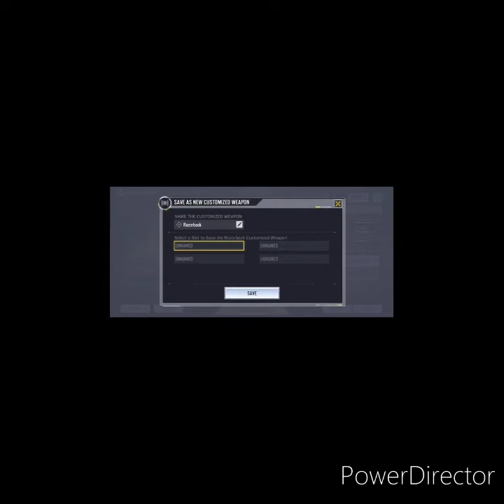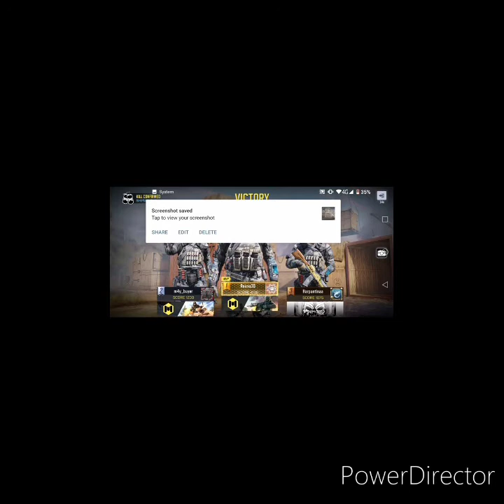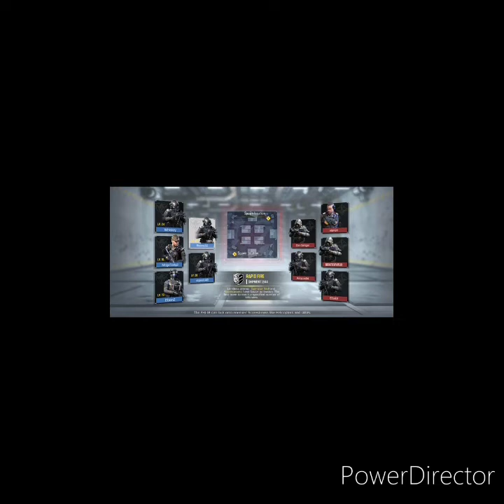*Reano30* MULTIPLAYER LET'S PLAY CALL OF DUTY MOBILE *NEW* SEASON 9 UPDATE AND ENJOY ..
CALL OF DUTY MOBILE *NEW* SEASON 9 UPDATE *Reano30*  MULTIPLAYER